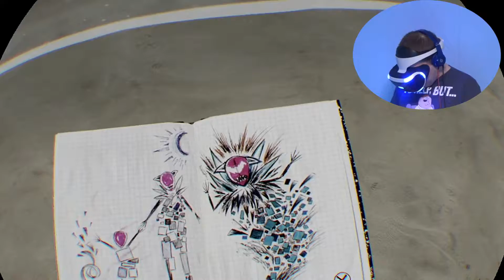Bound PSVR Prt 4-Did Anyone Use That Button?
I'm starting to fully understand this character.